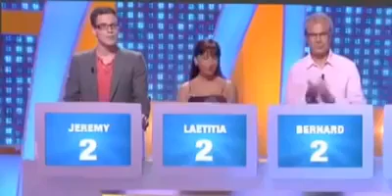Nagui chope un candidat en train de tricher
Au cours de son jeu "Tout le monde veut prendre sa place", Nagui va surprendre plusieurs fois un candidat en train de tricher, le pire c'est qu'il ne va pas assumer à chaque fois. La vérité et l'honetteté payent dans la vie.